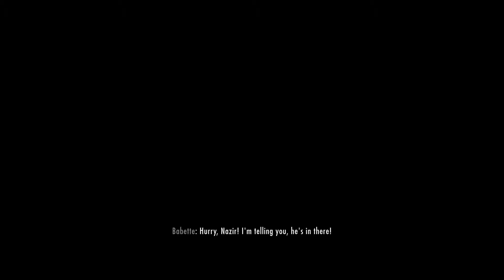Skyrim Episode 47 - Horse Power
how many horses does it take to kill a dragon? who cares! let's do this